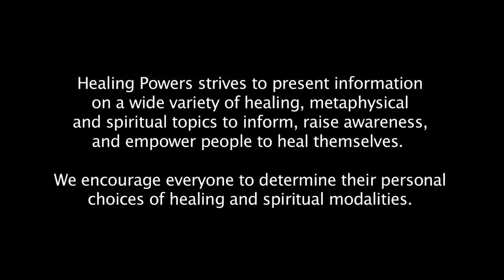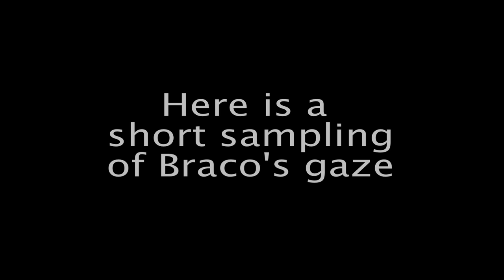Healing Powers TV: Braco's Gaze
Laura Powers interviews Jane Sibbett, Braco America producer and excerpts of one of Braco's gazing sessions are shown.  For more information on Healing Powers TV, podcast,articles, events, and more, go